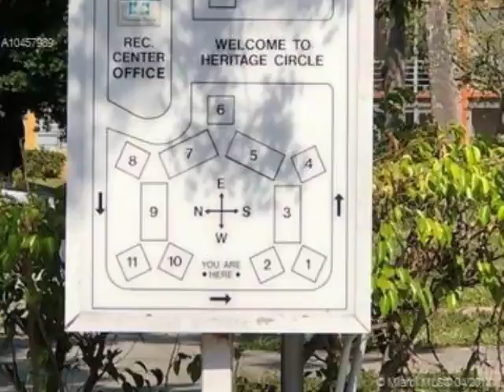4354 NW 9th Ave #14-1F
4354 NW 9th Ave #14-1F
$107,000, 1 bed, 1.5 bath, 695 SF, MLS# A10457989

1ST FLOOR UNIT, 1 LARGE BEDROOM, 1 AND A HALF BATH, CLOSE TO I-95. VACANT, READY TO MOVE IN. EASY TO SHOW. SELLER IS MOTIVATED.

Presented By:
Miriam Zamagni, Berkshire Hathaway HomeServices Florida Realty